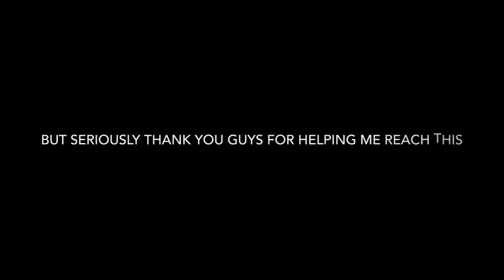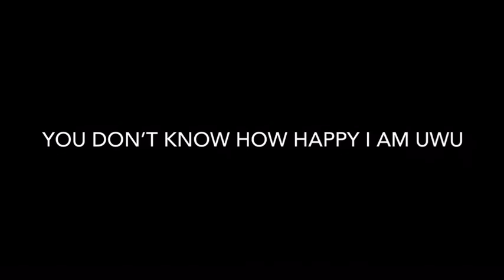Thx u guys!!!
Screech we doubled the fricking sub goal!!!
Thanks u guys so much for helping get to this UwU
Song:luv u need u meme